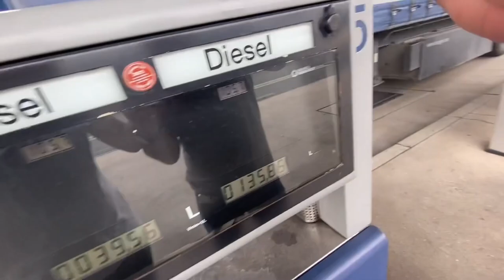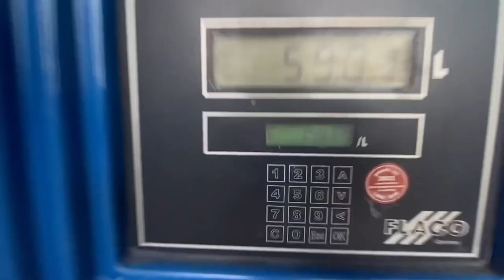#86 🇩🇪 a truck driver's day in european country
other channel @salihsncrr